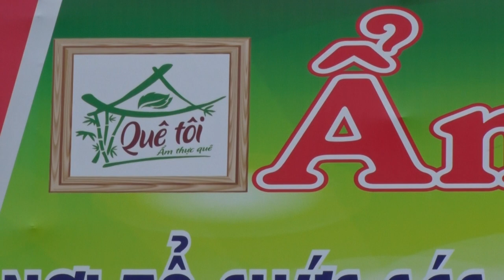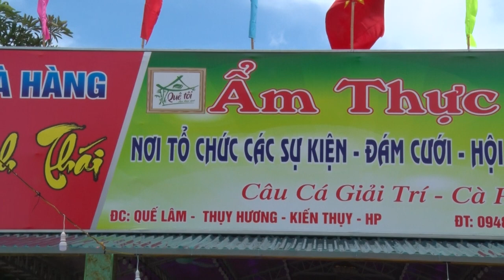NHÀ HÀNG ẨM THỰC QUÊ TÔI